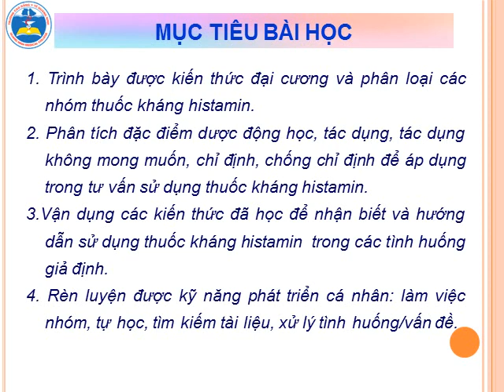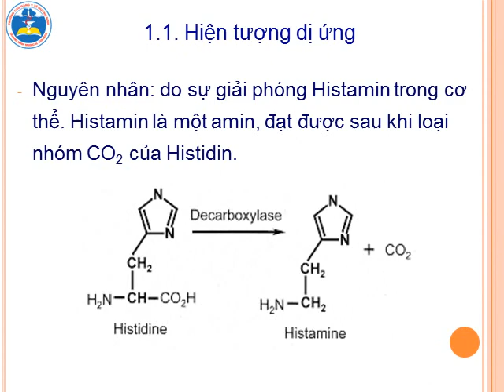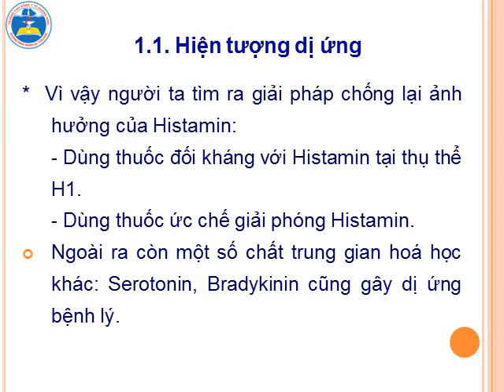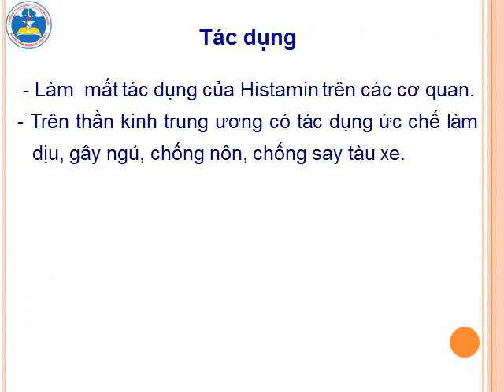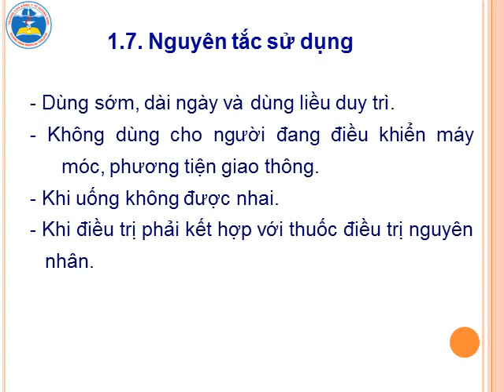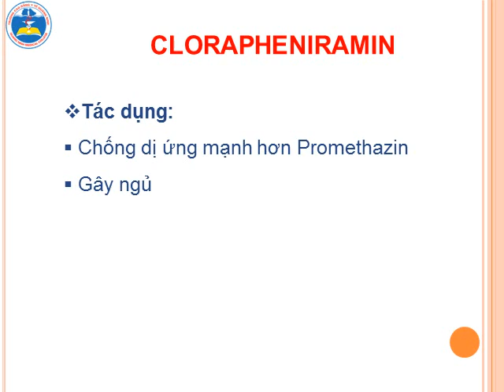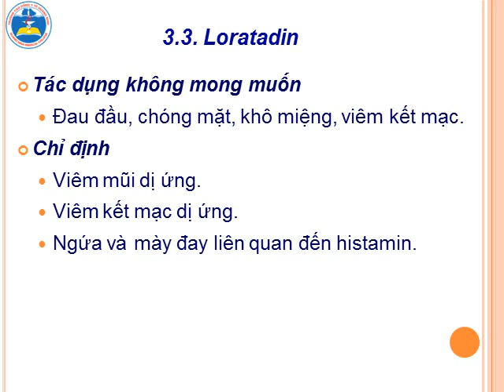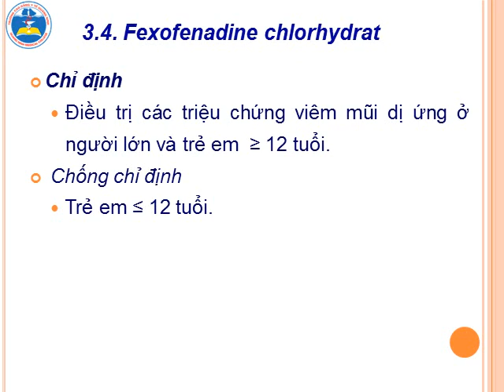THUỐC KHÁNG HISTAMIN